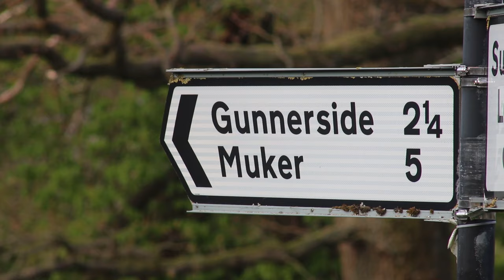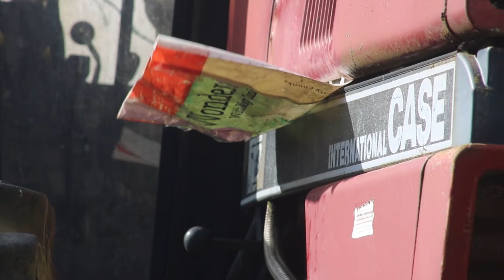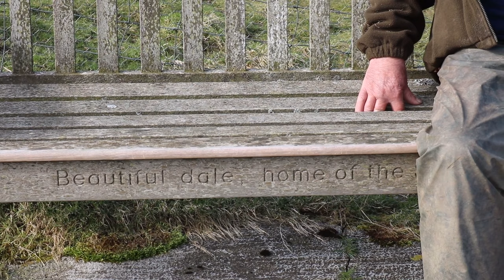Mr Swaledale - The Documentary